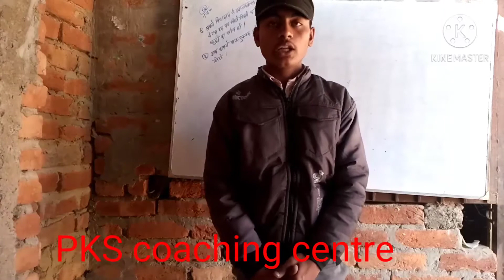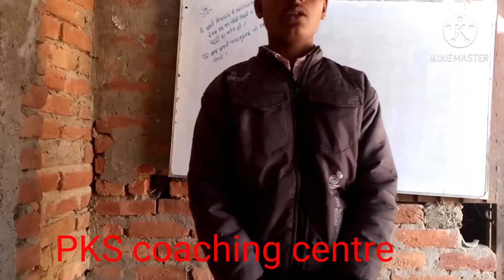Class 10th science model paper 2021 | Class 10th science Objective question 2021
इस वीडियो का आज हम बात करेंगे कि

chemical reaction & chemical equationChemical Reactions and Equations Class 10 Science CBSE NCERT😬😬😬👍❤️

👌👌👌👌👌Pdf link

# class_10_math_model_paper_2021 # class_10_math_model_paper_2021_bihar_ board # class_10_math_model_paper_2021 # class_10_ka_math_ka_model_paper # 10_class_ka_math_objective_question👍👍👍👍😍😬😬😅😅

prem kumar,
prem sir
Pathrahi
Sarsara
winapani coaching centre
PKS coaching centre
gayan Kunj public school